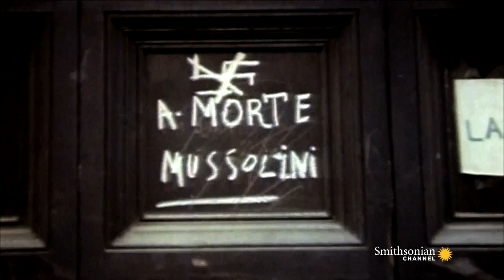Mussolini's Rescue Was a Nazi Sham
Framed by the Third Reich as one of the most perilous and daring missions of WWII, the freeing of Il Duce was nothing more than a friendly photo op.